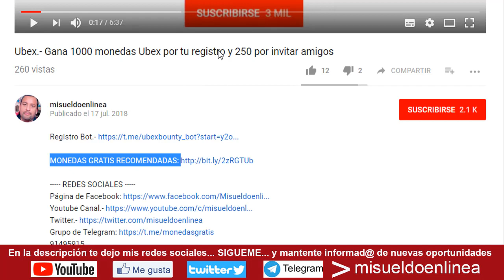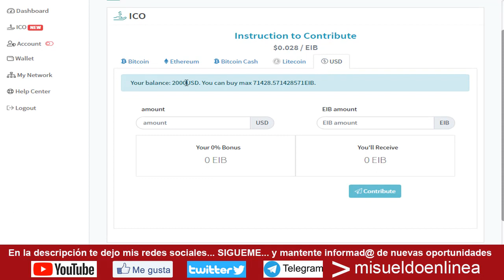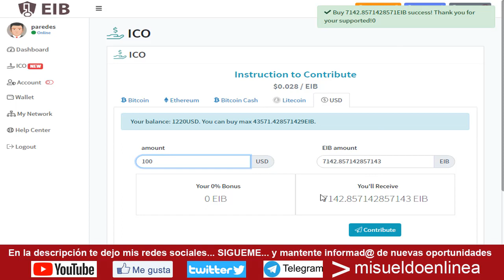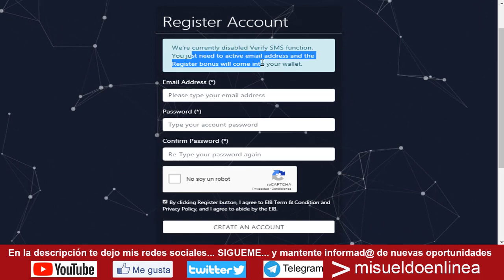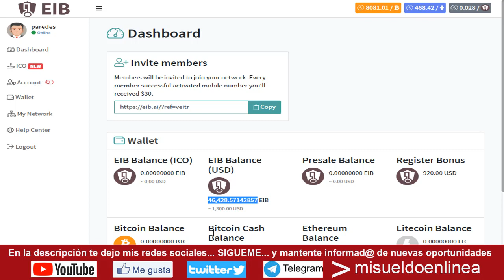EIB.- actualizacion eib.- GANA 30 dÓLARES POR TU REGISTRO Y 30 DÓlares POR INVITAR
REGISTRO EN EIB.-  TERMINADA